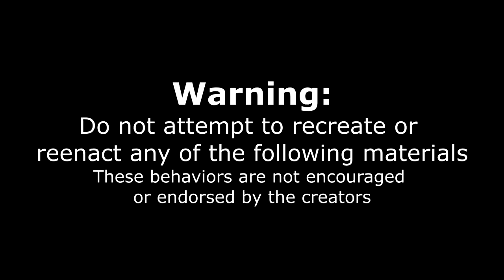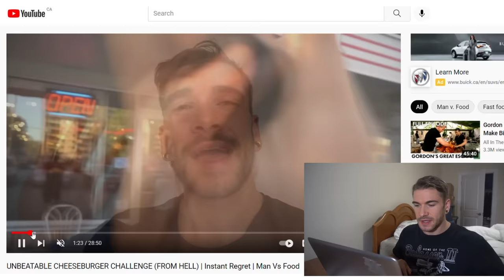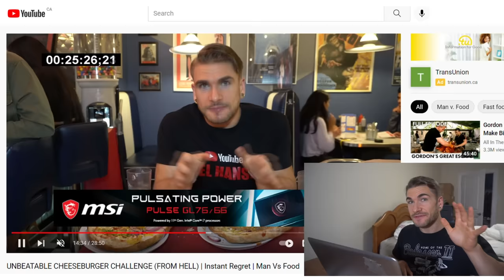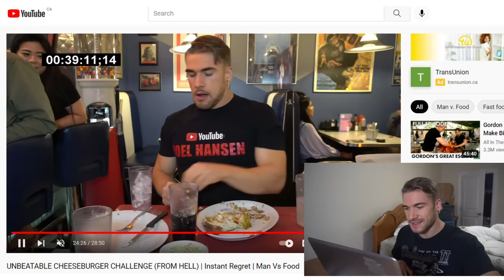TOP FIVE HARDEST FOOD CHALLENGES Of 2021 | Getting Cheated, Rotten Food, Huge Food | Man Vs Food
The Biggest food challenges, the toughest food challenges, and some impossible challenges all in one video. Today we look at the hardest food challenges of 2021! This included steak, burgers, pizza and many more foods! Did we get sabotage and cheated by restaurants with bigger and rotten items? Or did the food simply get the best of us? Tune in to find out!

SEND ME STUFF :
Joel Hansen
RPO DUNDURN
HAMILTON ON L8P 0B5
CANADA
I